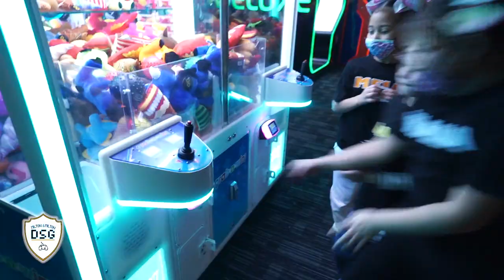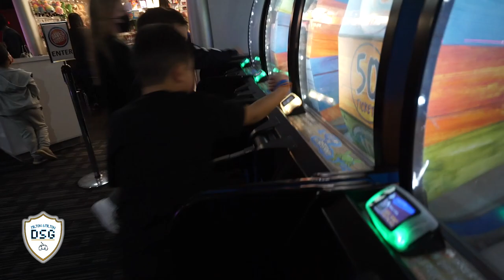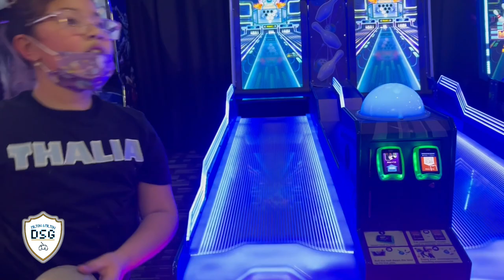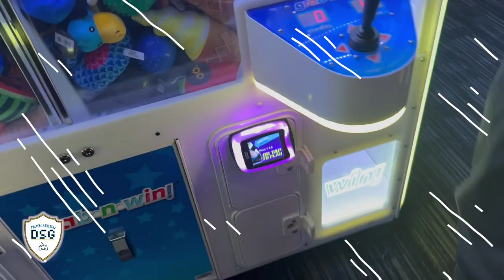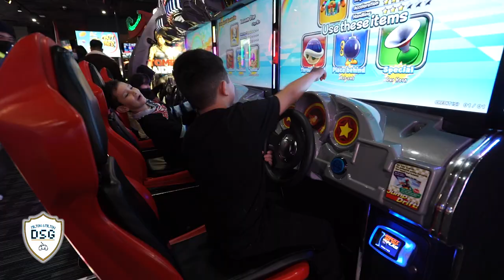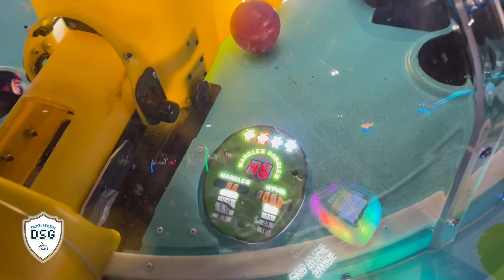Milton's 8 Birthday Party!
Welcome to the Daddy Son Gaming YouTube channel! Milton turns 8 and we celebrate at Dave & Busters. This year he wanted a Roblex theme birthday. We had so much fun eating and playing so many games.

Join Milton and Little Milton as they go on adventures and play video games.